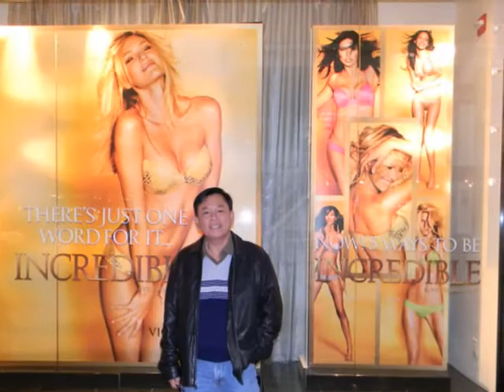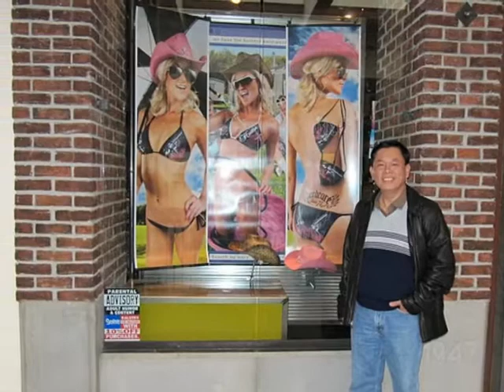The first days in USA - Mar , 2011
I've remembered always everybody